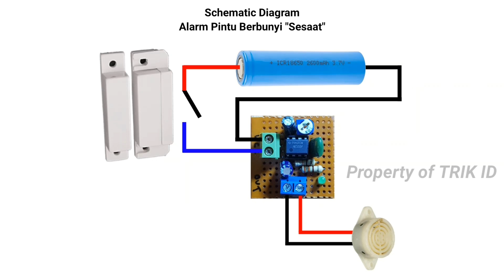Cara Membuat Notifikasi saat Pintu Terbuka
= = = = = = = = = = = = = = = = = = = = = = = Alarm pintu Berbunyi "Sesaat" | DIY NE555 Amazing Project !!!

hari ini saya membuat sebuah projek yang diterapkan pada sebuah pintu.
jadi saat pintu dibuka, maka buzzer akan berbunyi beep
bisa dibilang fungsinya sebagai alarm, tapi bedanya ini hanya berbunyi sesaat
yaitu sebagai notifikasi ketika ada yang membuka pintu.
Cara Membuat Notifikasi Pintu tanda Orang Masuk
Bahan yang digunakan :

- Sensor magnetik
- Buzzer 3-24V
- Battery 16850